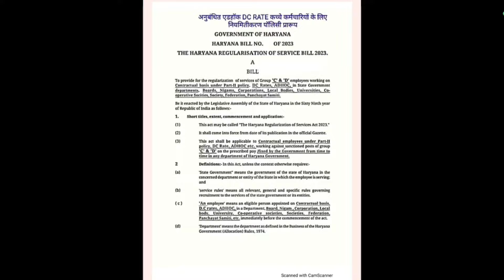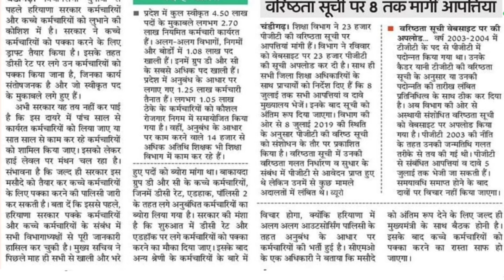कच्चे कर्मचारी पक्के सरकारी मसौदा तैयारी